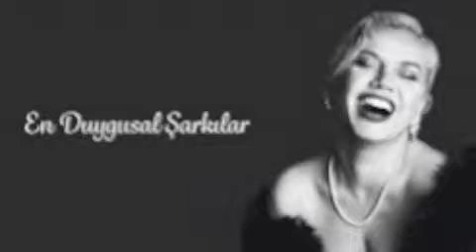SIRUM EM KEZ XELAGARI PES